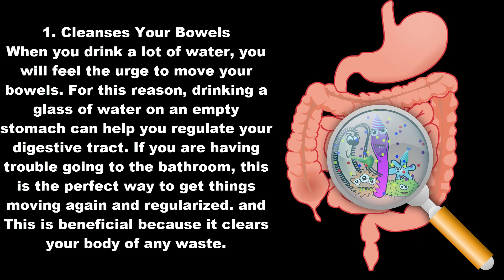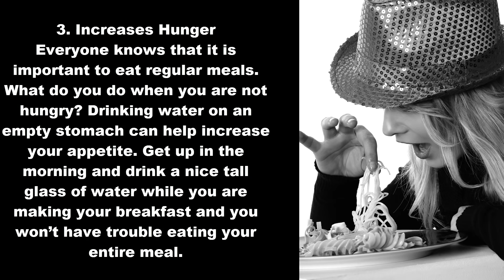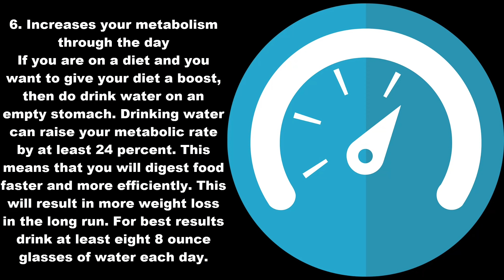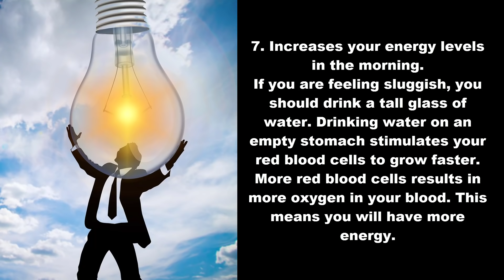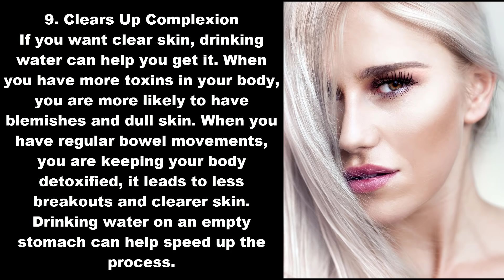The 10 Amazing Benefits Of Drinking Water On An Empty Stomach In The Morning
What Happens When You Drink Water On An Empty Stomach

The doctors are advised to drink a glass of water in the morning on an empty stomach
Because it has many benefits to health:

1. Cleanses Your Bowels
When you drink a lot of water, you will feel the urge to move your bowels. For this reason, drinking a glass of water on an empty stomach can help you regulate your digestive tract. If you are having trouble going to the bathroom, this is the perfect way to get things moving again and regularized. and This is beneficial because it clears your body of any waste.

2. Flushes out toxins from your body
When you go to the bathroom, you are expelling toxins from your body. Water helps you go the bathroom so when you drink water you are detoxifying yourself. The more water you drink the more cleansed your body will be. It also helps reduce bloating.

3. Increases Hunger
Everyone knows that it is important to eat regular meals. What do you do when you are not hungry? Drinking water on an empty stomach can help increase your appetite. Get up in the morning and drink a nice tall glass of water while you are making your breakfast and you won’t have trouble eating your entire meal.

4. Promotes the growth of healthy hair
Dehydration also has a direct impact on the condition of your hair. The roots of the hair can become dry, rough, and brittle if they do not receive a sufficient amount of water. Additionally, water is needed to transport the vitamins they need as well at all times. So giving your hair some hydration at the start of your day

5. Protects your colon from infection
Drinking water helps clean out the colon.It also helps flush out all the sludge accumulated in your colon, which can help prevent the onset of colon disorders in the future. This process can also hasten the process of the absorption of nutrients from your meals later during the day.

6. Increases your metabolism through the day
If you are on a diet and you want to give your diet a boost, then do drink water on an empty stomach. Drinking water can raise your metabolic rate by at least 24 percent. This means that you will digest food faster and more efficiently. This will result in more weight loss in the long run. For best results drink at least eight 8 ounce glasses of water each day.

7. Increases your energy levels in the morning.
If you are feeling sluggish, you should drink a tall glass of water. Drinking water on an empty stomach stimulates your red blood cells to grow faster. More red blood cells results in more oxygen in your blood. This means you will have more energy.

8. Boosts Weight Loss
If you are on a diet, drinking more water can help you lose more weight. Water has no calories so you can drink as much of it as you want without there being a negative consequence. Drinking water on an empty stomach helps you flush out toxins and reduce bloat. It also increases your metabolism so you burn calories more rapidly. It’s one of the best strategies you can use when you are on a diet.

9. Clears Up Complexion
If you want clear skin, drinking water can help you get it. When you have more toxins in your body, you are more likely to have blemishes and dull skin. When you have regular bowel movements, you are keeping your body detoxified, it leads to less breakouts and clearer skin. Drinking water on an empty stomach can help speed up the process.

10. Boosts The Immune System
Water is very important to your overall health and wellness. Water is essential for the fluid balance in your body. Drinking water on an empty stomach every single day can help support your immune system. When your immune system is healthy and in good working order, you will get sick less because you can fight off infections.